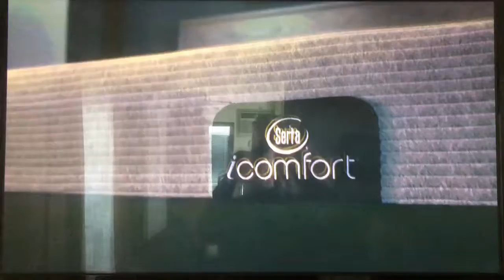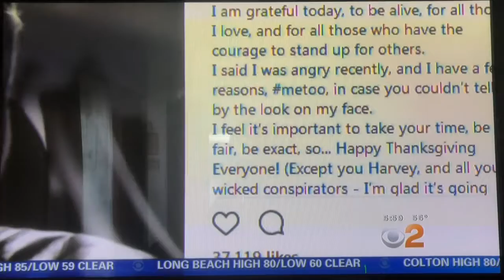KCBS CBS 2 News this Morning at 6am open November 24, 2017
This is the first morning newscast after Dish Network reached the agreement with CBS stations.
With Sandra Mitchell for Jeff Michael and Sharon Tay.
Taken on Friday, November 24, 2017 on KCBS-TV 2 Los Angeles, California.
Commercials:
- "An Evening with Carol Burnett" at the Dolby Theatre, Hollywood
- Serta mattress Black Friday event at the Sleep Shoppe in Newbury Park and Kelly's Future in Yucca Valley
- "Judge Judy" quick promo